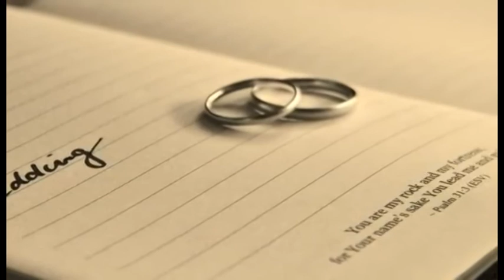"Música para soñar con bonitas imágenes"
Bonitas imágenes con música venezolana sin copyright.